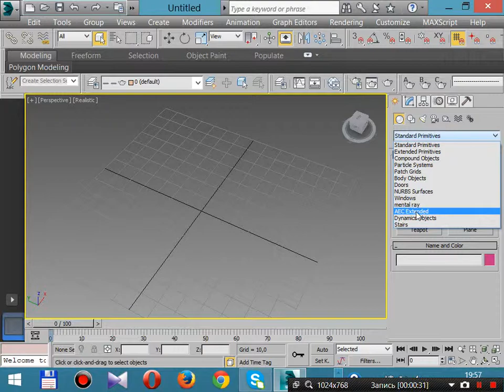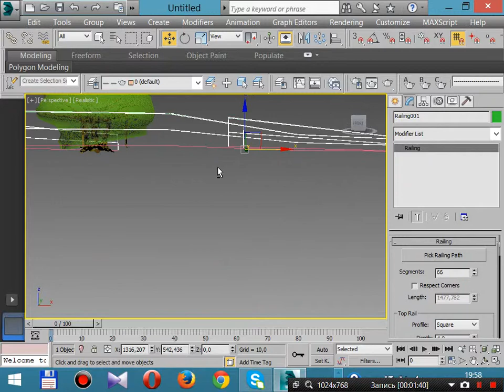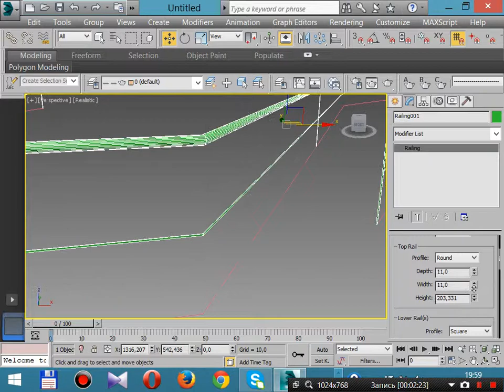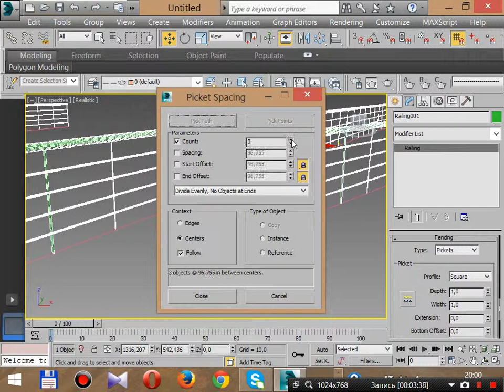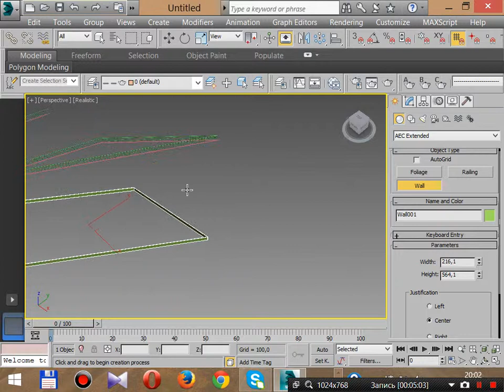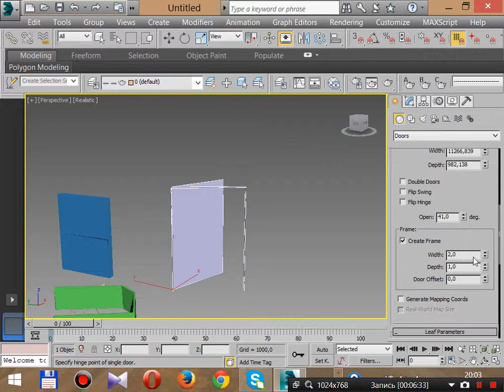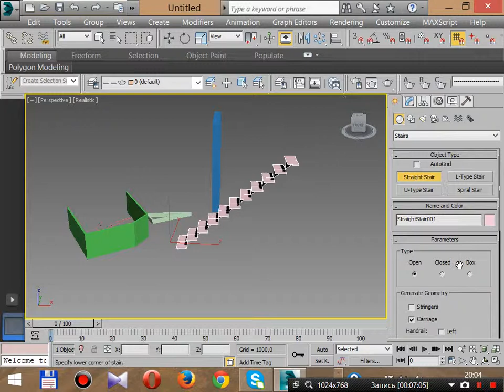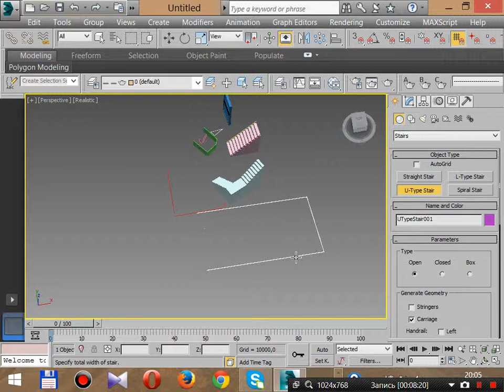3dmax.архитектурные инженерные объекты растения, деревья, окна, двери, ограждение